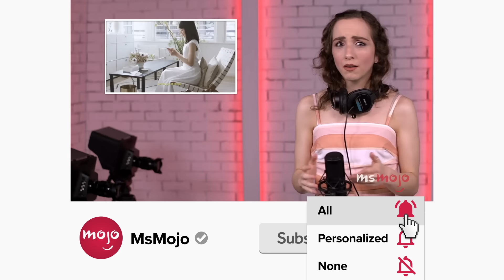Top 10 Best David & Patrick Moments on Schitt’s Creek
These David and Patrick moments on “Schitt’s Creek” prove why these two are simply the best! For this list, we’re looking at the landmark relationship moments between David Rose and Patrick Brewer. Our countdown includes David’s oopsie-daisy, their first date, the proposal, and more! MsMojo ranks the best David and Patrick moments. What’s your favorite David and Patrick moment?